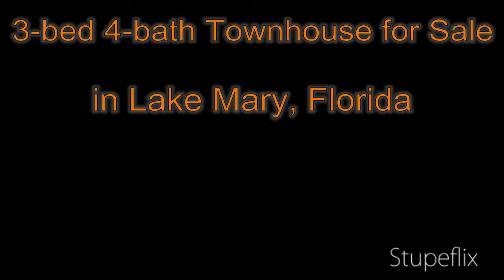3-bed 4-bath Townhouse for Sale in Lake Mary, Florida on florida-magic.com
More info on Townhouse for Sale in Lake Mary, Florida with 3-bedroom, 4-bathroom

This stylish 3-2-2 with bonus room, luxury Townhome located in disirable Timicuan. Spacious Greenwich model. This Townhome has been immaculately maintained. High-end upgrades throughout. Stainless Steel appliances, Cherry wood cabinets, undermount sink. Kitchen Granite countertops. French door refrigerator with slider freezer. Kitchen has diagonal tile. Open concept. Large kitchen pantry. First floor Bonus room is plumbed for a wet bar.  Two screened in  balconies. Extra tall bathroom counters.  Upgraded lights and wall sconces. Master bedroom has California style built-in walk-in closet. Non-smoker. Private 2 car garage. You will be thrilled to call this place home!